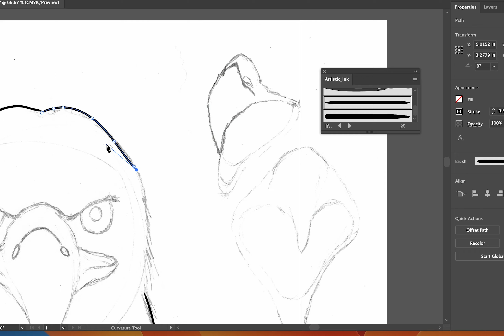eagle speed paint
Song by Coma Media, downloaded from pixabay.com